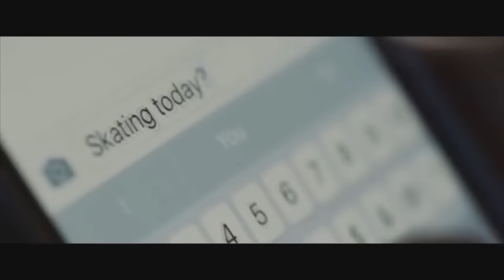Paul Rodriguez Skateboarding 2016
❥MUITO OBRIGADO CHEGAMOS NA MARCA DE 1.000
❥THANK YOU WE GOT THE MARK 1.00⚙

Likes Coment compartilha 👍📉

➥ Descupa por Não ter postado video no canal meu pc estava estragado Mais Agora Estamos de volta Cachorreiras!❥

► Melhor Network, entre você também.